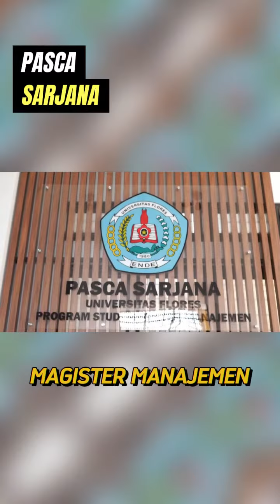WAJAH BARU UNIVERSITAS FLORES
Universitas Flores telah membuka  pendaftaran mahasiswa baru Tahun Akademik 2022/2023
Be the part of Uniflor.
Caranya mudah!
Klik tautan berikut ini:
Masih bingung?
Boleh konsultasi dulu ya via telepon/WA,
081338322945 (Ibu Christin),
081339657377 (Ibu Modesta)